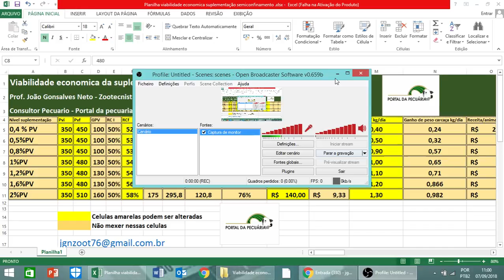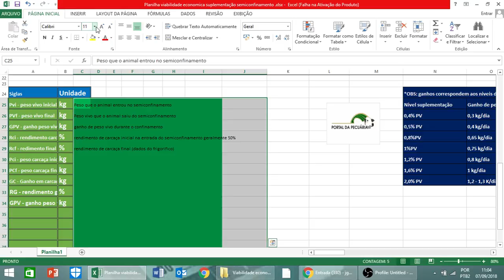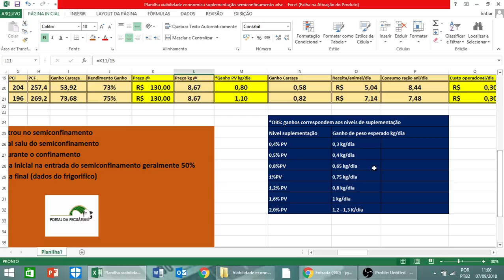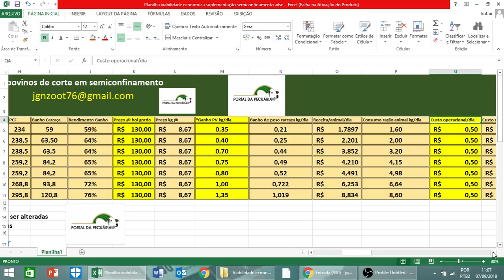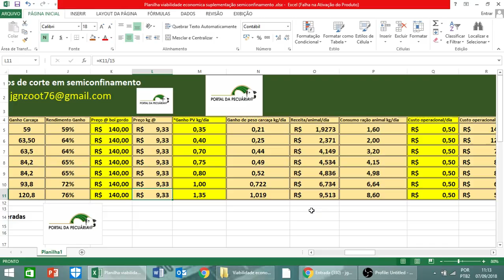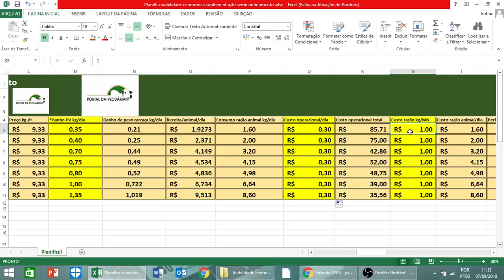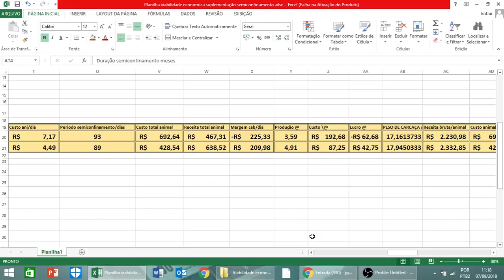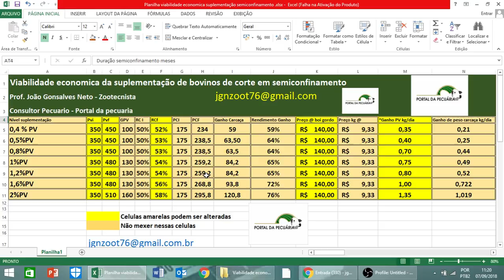Como calcular o custo do semiconfinamento.